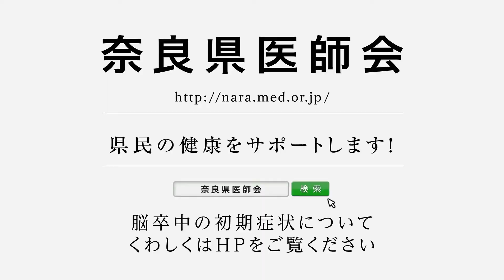Japan: Nara Medical Association CM "Stroke Edition" 30 Seconds (2018)